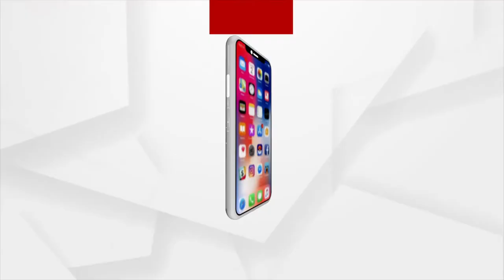ରଥଯାତ୍ରାରେ ସିଙ୍ଗଲ ୟୁଜ୍ ପ୍ଲାଷ୍ଟିକର ବ୍ୟବହାରକୁ ହ୍ରାସ କେନ୍ଦ୍ରମନ୍ତ୍ରୀ ଧର୍ମେନ୍ଦ୍ର ପ୍ରଧାନଙ୍କ ଅପିଲ୍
ରଥଯାତ୍ରାରେ ସିଙ୍ଗଲ ୟୁଜ୍ ପ୍ଲାଷ୍ଟିକର ବ୍ୟବହାରକୁ ହ୍ରାସ ପାଇଁ ସାମାଜିକ ସଂଗଠନ ଓ ଜନସାଧାରଣଙ୍କୁ ଅପିଲ୍ କଲେ କେନ୍ଦ୍ରମନ୍ତ୍ରୀ ଧର୍ମେନ୍ଦ୍ର ପ୍ରଧାନ